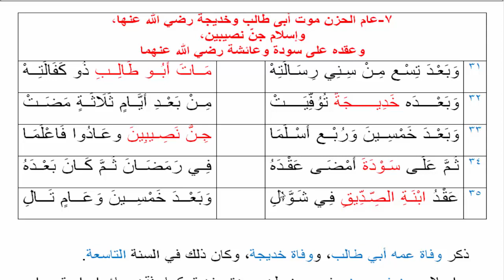الدرس السابع من دورة الطريقة المرضية فى تيسير الأرجوزة الميئية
دورة خفيفة يسيرة فى نظم الأرجوزة الميئية
وهو نظم خاص بسيرة الرسول صلى الله عليه وسلم
مع ترديد وتكرار الأبيات للحفظ السريع
رابط السلسلة